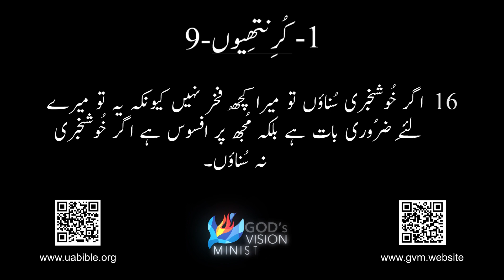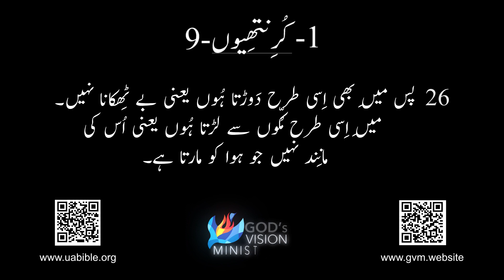Paul’s First Letter To Corinthian | پولس کا کرنتھیوں کے نام پہلا خط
About the video : Paul’s First Letter To Corinthian |  پولس کا کرنتھیوں کے نام پہلا خط
The Epistle to the Colossians is the first of the Pauline Epistles in which distinctively Gnostic teaching is found in its attack upon the Christian faith. But from incidental notices in the epistles of Paul written at an earlier period, it can be seen how congenial the soil into which Gnostic teaching was about to fall. For even in Corinth when Paul wrote his First Epistle to the church there, there had been a claim on the part of some that they possessed "knowledge," as if others were destitute of it, a claim which the apostle refuses to admit, and meets with stern resistance. They thought themselves "wise," they were given to disputing; they professed that they "all had knowledge" (1 Cor 8:1), nay, they could "know all mysteries and all knowledge" (1 Cor 13:2), but this knowledge did not enlighten them, did not build them up, it only puffed them up (1 Cor 8:1); it did not make them sympathetic or tender-hearted toward the weak (1 Cor 8:7–11).
English:
Hindi:
पहला करिन्थीयों, 1 करिन्थीयों, करिन्थीयों 1, बाइबल 1 करिन्थीयों, पौल के पहले पत्र करिन्थीयों को, करिन्थीयों अध्याय 1, 1 करिन्थीयों सारांश, सेन्ट पॉल 1 करिन्थीयों, 1 करिन्थीयों की बाइबल अध्ययन, करिन्थीयों 1 टीका
Urdu:
Punjabi:
ਪਹਿਲਾ ਕੋਰਿੰਥੀਆਈ, 1 ਕੋਰਿੰਥੀਆਈ, ਕੋਰਿੰਥੀਆਈ 1, ਬਾਈਬਲ 1 ਕੋਰਿੰਥੀਆਈ, ਪੌਲ ਦਾ ਪਹਿਲਾ ਖਤ ਕੋਰਿੰਥੀਆਈਆਂ ਨੂੰ, ਕੋਰਿੰਥੀਆਈਆਂ 1 ਬਾਣੀ, 1 ਕੋਰਿੰਥੀਆਈ ਸੰਖੇਪ, ਸੇਂਟ ਪੌਲ 1 ਕੋਰਿੰਥੀਆਈ, 1 ਕੋਰਿੰਥੀਆਈ ਬਾਈਬਲ ਅਧਿਆਨ, ਕੋਰਿੰਥੀਆਈ 1 ਟੀਕਾ
English:
Wisdom, knowledge, faith, healing, miracles, prophecy, discerning of spirits, speaking in tongues, interpretation of tongues
Urdu:
حکمت, علم, ایمان, شفا, معجزات, پیشگوئی, روحانی اشیاء کی تمیز, زبانوں میں بولنا, زبان کی تشریح
Hindi:
बुद्धि, ज्ञान, विश्वास, इलाज, चमत्कार, भविष्यवाणी, आत्मा की जाँच, भाषाओं में बोलना, भाषा का व्याख्या
Punjabi:
ਬੁਧਿ, ਜਾਣ, ਵਿਸਵਾਸ, ਸ਼ਿਫਾ, ਚਮਤਕਾਰ, ਭਵਿਸ਼ਯਵਾਣੀ, ਆਤਮਾਂ ਦੀ ਛਾਣ, ਭਾਸ਼ਾਵਿੱਚ ਬੋਲਣਾ, ਭਾਸ਼ਾ ਦੀ ਵਿਆਖਿਆ
Urdu (Roman script):
Hikmat, Ilm, Imaan, Shifa, Mujizaat, Peshgoi, Roohani Ashya Ki Tameez, Zubano Mein Bolna, Zuban Ki Tashreeh
Hindi (Roman script):
Buddhi, Gyaan, Vishwaas, Ilaaj, Chamatkar, Bhavishyavaani, Aatma Ki Jaanch, Bhaashaon Mein Bolna, Bhaasha Ka Vyakhya
Punjabi (Roman script):
Budhi, Jaana, Visvaas, Shifa, Chamatkar, Bhavishyavaani, Aatmaan Di Chhaan, Bhaasha Vich Bolna, Bhaasha Di Viakhia

Queries solved :

1) aaj ki injeel muqaddas coranthyion baab 9
2) bible videos online coranthyion 1 in urdu
3) the book of 1st coranthyion in urdu
4) bible urdu main coranthyion
5) coranthyion 1 bible in urdu language
6) urdu main bible coranthyion 1
7)  اردو بائبل - کُرنتھِیوں آڈیو بائبل
8) corinthians urdubible chap 9
9) bible study corinthians baab 9 in urdu
10) پہلا کرنتھیوں مکمل کتاب
11) 1 Corinthians full book in Urdu
12)  کورنتھیون -1- کُرنتھِیوں کورنتھیوں
13) urdu bible  reading coranthyion 1
14) tilawat kalm pak se coranthyion 1
15)  coranthyion baab 9 audio bible
16) the holy coranthyion baab 9
17) urdu bible  coronthiyon kay khutoot
18) corinthian ke naam puloos ka pehala khat
19) puloos rasool ka coronthiyon kay naam khat
20) palus rasool ka pehala khat corinthian ke naam
21) corinthians urdu bible